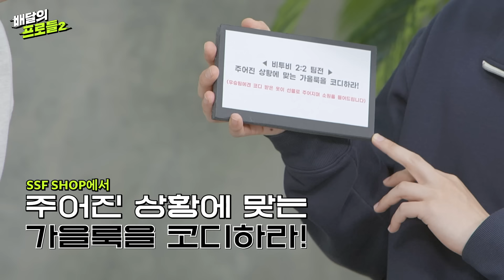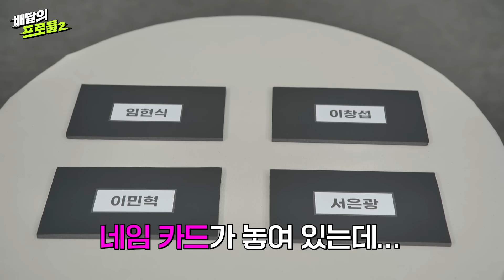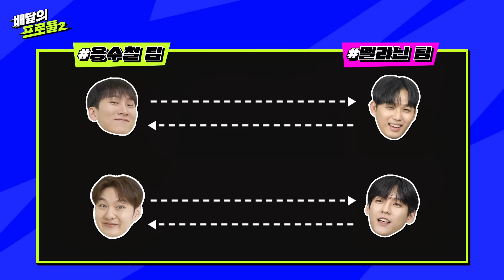(ENG) 민혁 현식 결혼식에 창섭이 축가하고 은광이 알래스카를 간다고😲 비투비 세계관과 패션의 대통합 | 배달의 프로들2 ep.02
👉 배달의 프로들2 속 착장 보러가기

상황에 맞는 가을룩을 코디하랬더니
그냥 상황극에 과몰입해버린 프로아이돌 비투비

미친 세계관과 가을 패션의 대통합!

코디 대결 우승 시,
소원권을 걸고 맞붙은 멜라닌vs용수철
과연 어떤 팀이 이겼을까요?!

그 결과가 궁금하다면
지금 바로 배달의 프로들2에서 확인하세요